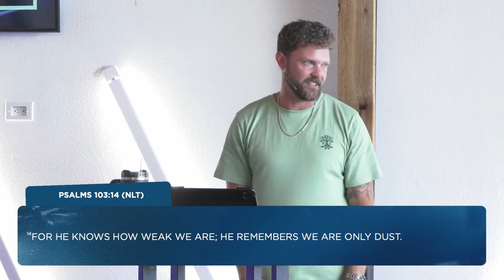Doubting Due To Hypocrites